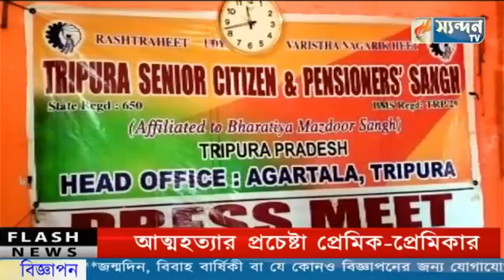সোমবার সাংবাদিক সম্মেলন করেন ত্রিপুরা সিনিয়ার সিটিজেন এন্ড পেনশনার্স সংঘের সভাপতি রনজিৎ দে